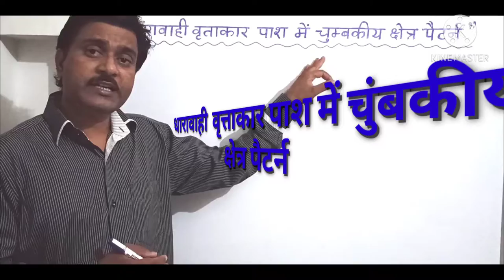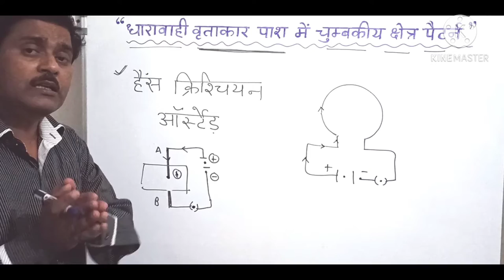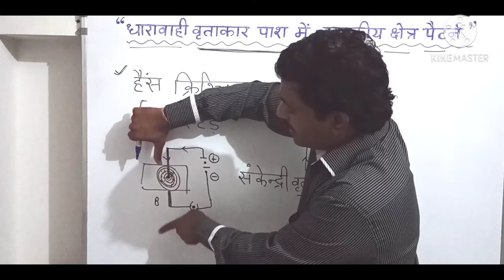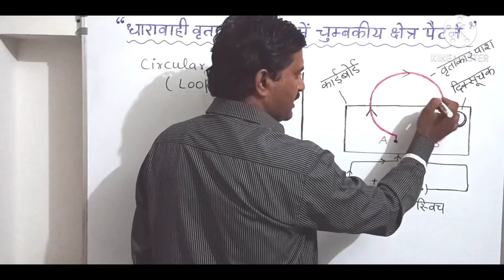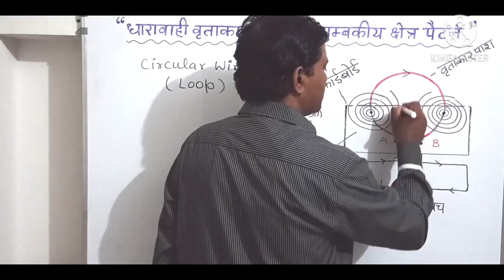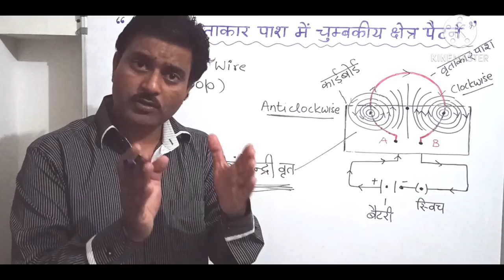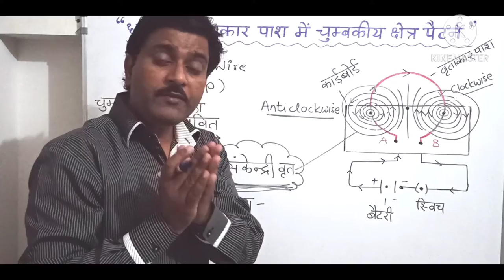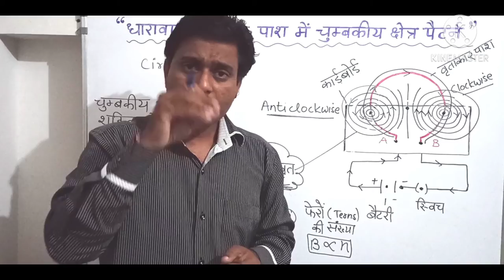Class -10 Chepter - Magnetic Effect of Current, Topic- Magnetic field pattern due to Circular Wire